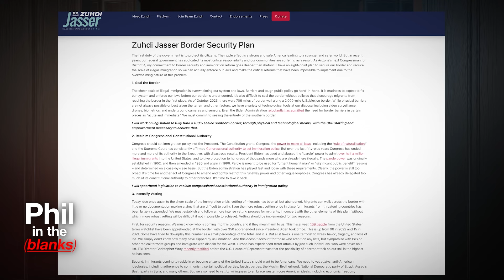DEI and Immigration with Dr. Zuhdi Jasser | Phil in the Blanks Podcast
Dr. Phil speaks with Dr. Zuhdi Jasser, Republican Candidate for Congress, Arizona’s Fourth District and former US Navy Lieutenant Commander who fearlessly explores fault lines between the West and Islamic communities. Dr. Jasser advocates for dialogue and reform within his community while championing liberty and freedom. As an author, Navy lieutenant commander, and political candidate, he brings a unique blend of conservatism and primary care expertise. In discussing his ongoing congressional campaign, Dr. Jasser emphasizes critical issues such as economic policies and immigration. His vision centers on restoring America’s foundational principles through strong leadership. Listen in for a thought-provoking and insightful conversation that challenges the status quo and promotes critical thinking.